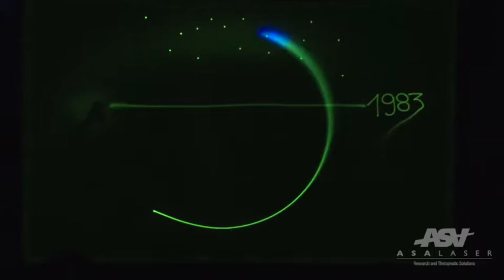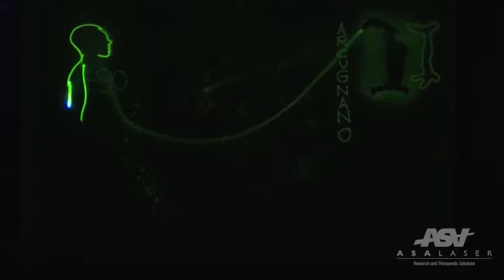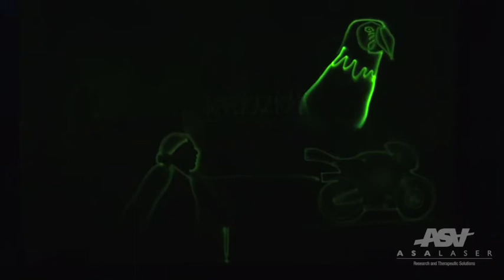LIGHT painting for ASA LASER - By Federico Cecchin © light artist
Lo spettacolo messo in scena per l'azienda ASA LASER di Vicenza per l'evento d'inaugurazione della nuova sede curato dallo studio DORSI STUDIO e da SIPARIO EVENTI.

Lo spettacolo di light art è stato creato per raccontare alcune peculiarità dell'azienda e per segnare una nuova era nel mercato dei laser medicali.